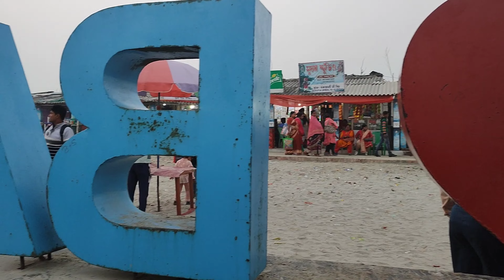beach/bakhali tour /crab, squids, fish, octopus delicious,yummy family trip.♥️